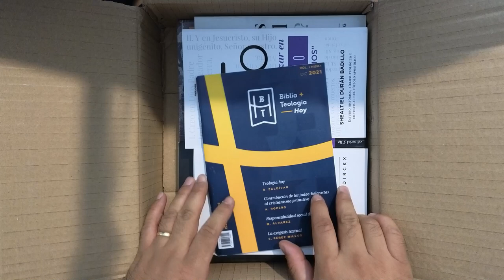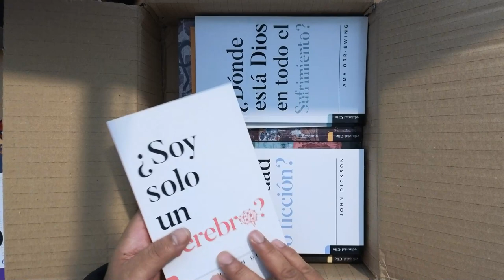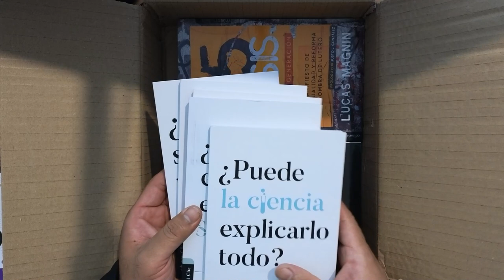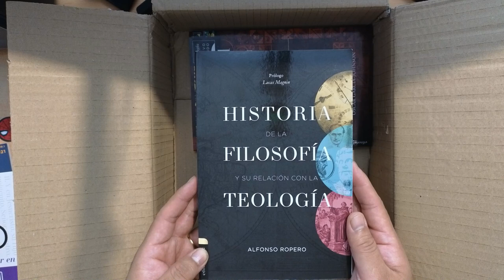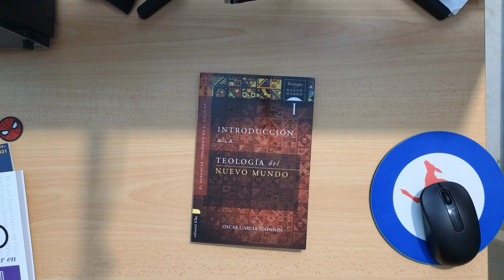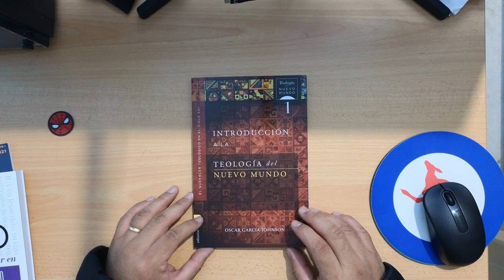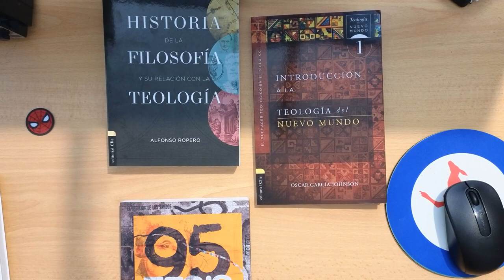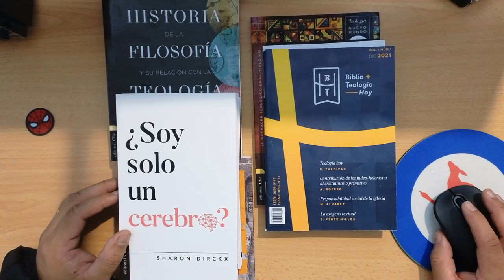MEGA UNBOXING - REGALO DE EDITORIAL CLIE ❤